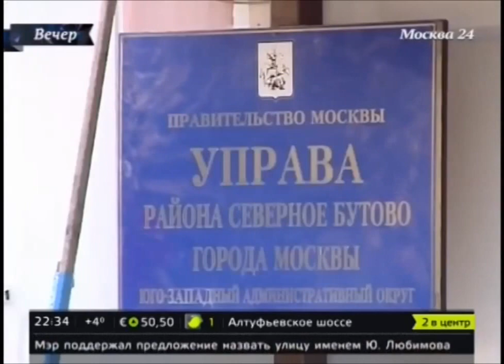Пенные реки в Северном Бутове!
Пенные реки не дают покоя жителям Северного Бутова. Белая шапка неизвестного происхождения появляется на водоемах с поразительным постоянством. Каждый раз проводят исследования, однако Нарушений санитарных норм не находят. В данной ситуации помогает разораться эколог лаборатории ТестЭко - Александр Кукса.